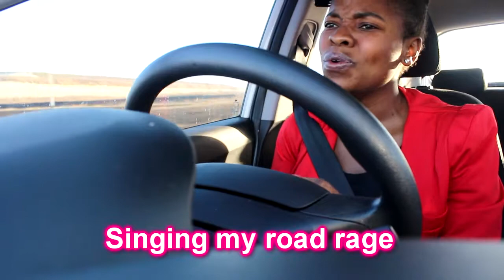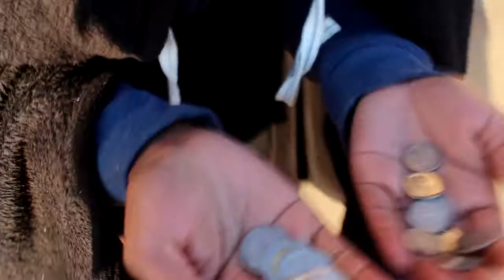PLAYING (SUCKING AT) NETBALL!!!- 30 July 2017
This Sunday was awesome (What's new?). I spent the day doing mostly church related activities and I loved every bit of it!